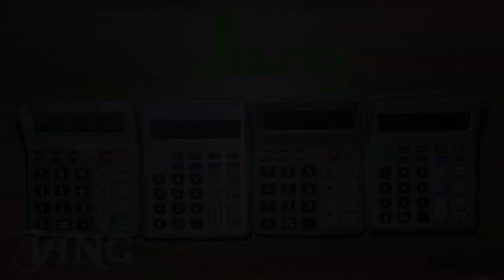Astronomia - Coffin Dance Meme - Calculator Cover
What song you want me to play next? Give a comment. thank you :D